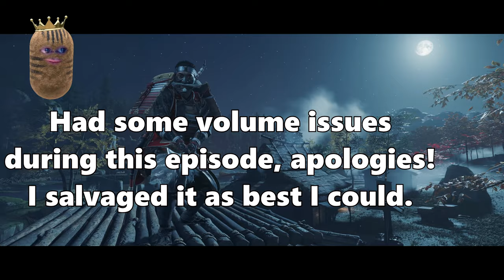GHOST OF TSUSHIMA - Part 12 - Chill Play-through [1440p HD | PS5]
🥔 "Greetings, we venture through the north back to where Jin grew up.. It's time to reclaim his father's armor!"
Timestamps: ⌛
00:00 Intro
08:03 Side Quest - Hollow Gorge
40:46 Main Quest - The Family Man
53:32 Main Quest - Sakai Clan Armor
🎮 Playing: Ghost of Tsushima (Director's Cut) (PS5)
📌 Socials & Gamertags:
☆ Playstation: Sharpypus
🥔About me:
🎼 Creator: @TheRelaxedMovement